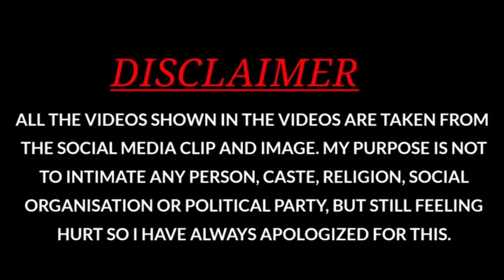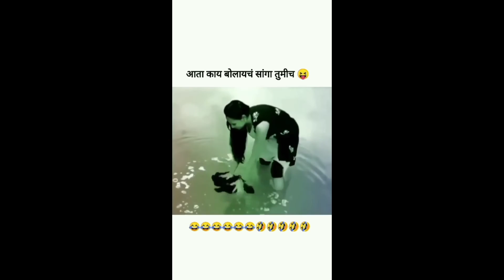Funny Memes Can't Stop Laughing | Trending Memes | Funny videos | Funny incidence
Topics Covered:
funny memes clip no copyright
fails videos 2022
fails videos funny
fails videos youtube